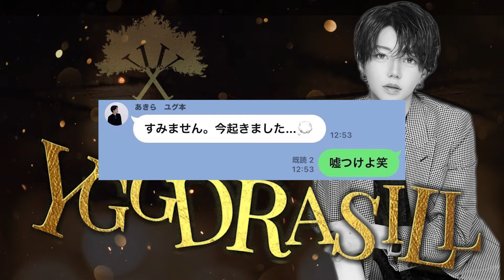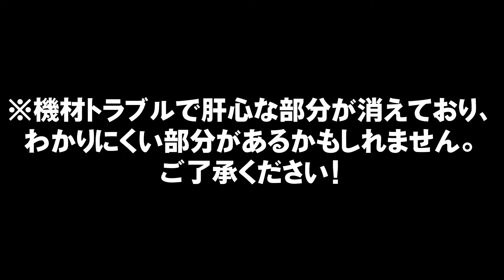「バイトになりたいです」PTKメンバーが脱退！？モチベーションが保てないキャストを九条音弥はどう指導する…？【ホスジマくん】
ホスジマくんでして欲しい企画や質問を大募集しております！！！

【Group official】
《HP》

【社美緒】
《個人チャンネル》